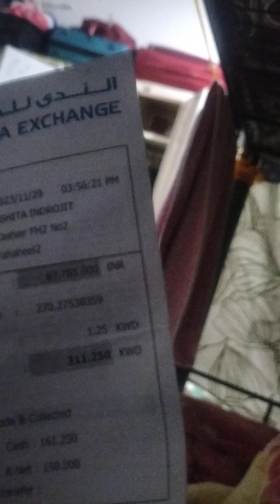pahado Mai Saadi Mai baje mai theke ke liye training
pahado kumouni Uttarakhand bend baaja comedy just for fun